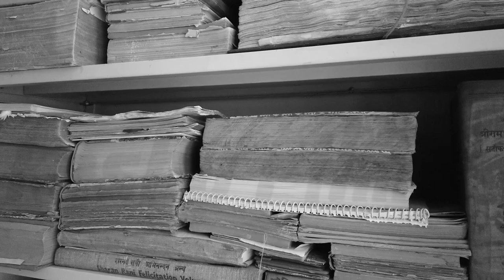full life story and haveli of liaquat ali khan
Liaquat Ali Khan, (born Oct. 1, 1895, Karnal, India—died Oct. 16, 1951, Rawalpindi, Pak.), first prime minister of Pakistan (1947–51). Born the son of a landowner, Liaquat was educated at Aligarh, Allahabad, and Exeter College, Oxford. A barrister by profession, like his leader, Mohammed Ali Jinnah, he entered politics in 1923, being elected first to the provincial legislature of the United Provinces and then to the central legislative assembly. He joined the Muslim League and soon became closely associated with Jinnah. By degrees he won first the respect and then the admiration of the Muslim community for his share in the struggle for Pakistan; when independence was won in 1947 and Jinnah became the first governor-general, Liaquat was the obvious choice as prime minister.